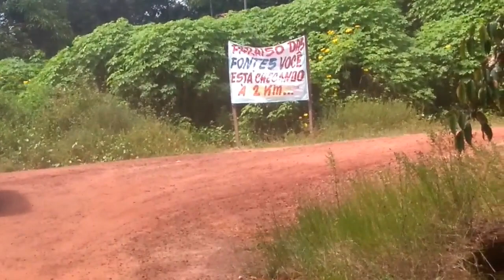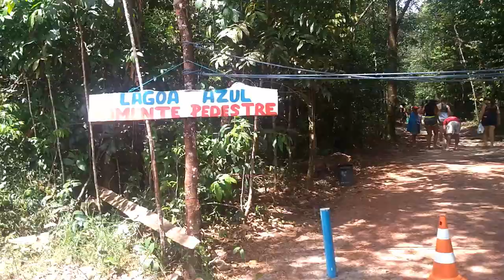Paraíso das Fontes - Tauá | Pará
Conheça o Paraíso das Fontes, área de preservação ambiental aberta ao público. Estilo fazenda com alguns açudes, trilha e piscina de água natural.
Neste vídeo você vai ficar sabendo como chegar e detalhes do local.
O ambiente é relativamente novo, então muita coisa com o tempo provavelmente irá mudar.

ABERTO: SAB e DOM
Ingresso: R$ 15,00

Neste canal, você tem a oportunidade de conhecer lugares do Pará, Fortaleza, Amazonas e Roraima.
Pará: Belém, Ananindeua, Marituba, Santo Antonio do Tauá, Santa Barbara, Colares, Castanhal, Marabá, Parauapebas, Bragança, Benevides, São Miguel do Guamá, Outeiro, Mosqueiro, Cotijuba, Ilha do Combu.
Amazonas: Manaus
Roraima: Boa vista
Ceará: Fortaleza, Maranguape, Canoa Quebrada